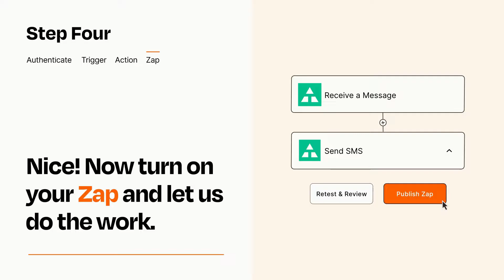How to connect Telnyx to Telnyx - Easy Integration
So you want to connect Telnyx to Telnyx? You can do it with Zapier!